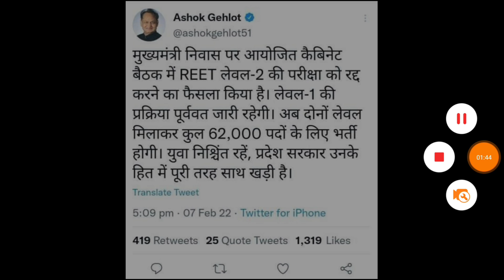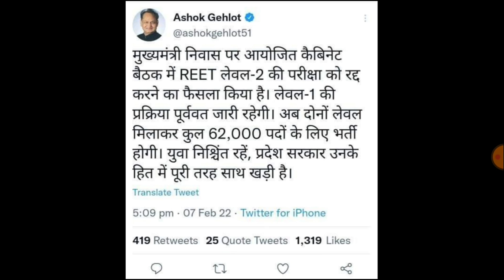बड़ी खबर शिक्षक भर्ती परीक्षा हो गई रद्द नए सिरे से 65,000 हजार पदों पर होगी नई शिक्षक भर्ती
UPTET 2021 परीक्षा खुल गई पोल, UPTET 2021 Answer key , UPTET  Answer key

uptethighcourt uptetnews uptetupdates Uptet2021 uptet2021latestnewstoday uptet2021pnp commiteereportupteachervacancy2021 #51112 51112newteachervacancy upprimaryteachervacancy2021 uptet20%judega uptetmarksaddhoga uptet uptetnewsexamdate2021 upprimaryteachervacancy2021 uptetnewtoday uptet2021latestnewstoday 97000shikshakbharti upprtcommiteereport upnewteachervacancycommiteereport, upprimaryteachervacancy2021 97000shikshakbharti यूपी प्राइमरी शिक्षक भर्ती 2021 प्राथमिक शिक्षक भर्ती 2021 कब आएगी up primary teacher new vacancy 2021 up primary teacher upcoming vacancy 2021 uttar pradesh primary shikshak bharti up shikshak bharti latest news today new shikshak bharti latest news यूपी प्राथमिक शिक्षक भर्ती 2021 up primary teacher new vacancy 2021 super tet 2020 latest news up super tet 2021 latest news today up super tet 2021 news Supertet latest news today up primary teacher new vacancy 2020 up primary teacher vacancy 2020 latest news up primary teacher upcoming vacancy 2021 up primary teacher new vacancy 2021 up super tet latest news today 2021 super tet 2021kab hoga सुपर टेट 2021 कब होगा सुपर टेट 2021 नोटिफिकेशन up shikshak bharti latest news today up shikshak bharti 2021 यूपी शिक्षक भर्ती 2021 उत्तर प्रदेश शिक्षक भर्ती उत्तर प्रदेश शिक्षक भर्ती 2021 up shikshak bharti latest news 2021 सुपर टेट 2021 की परीक्षा कब होगी सुपर टेट 2021 up primary teacher latest news up primary teacher news यूपी प्राइमरी टीचर वैकेंसी 2021 up primary vacancy 2021 UPTET LATEST NEWS TODAY UPTET 2021 ONLINE FORM UPTET 2021 NOTIFICATION UPTET 2020 FORM KAB AAYEGE UPTET exam 2021 UPTET exam 2021 today UPTET exam 2021 latest update UPTET 2021 latest news UPTET 2020 NOTIFICATION,UP TET SYLLABUS 2021,UP TET INFORMATION,UPTET PAPER PATTERN,UP TET,UPTET 2021 notification uptet news today up tet 2020 notification uptet 2021 uptet 2021 notification uptet latest news today uptet latest news up tet up tet news up tet news today uptet uptet news uptet notification 2020 uptet notification 2021 tet exam 2020 uptet 2020 latest news tet exam 2021 uptet 2020 uptet 2020 notification uptet 2021 kab hoga uptet exam date 2020 uptet form 2021 uptet form 2021 up tet 2021 up tet ka notification uptet exam date 2021 uptet kab hoga uptet syllabus 2021 uptet update news today uptet2020notification​ up tet 2020 uptet 2021 exam date uptet today news uptet2020​ up tet 2020 notification today up tet exam up tet ka form kab tak aayega up tet ka syllabus up tet kb hoga up tet latest news uptet 2020 exam date uptet 2020 latest news today uptet 2021 latest news uptet 2021 latest news today uptet classes 2021 uptet exam kab hoga 2021 uptet news 2021 uptet​ uptet2021 DISCLAIMER: Please don't go out of your way to hate on anyone I talk about in my videos, this channel is to entertain people and I usually focus on joking about what the people are doing not the individual themselves, also here if I discuss any social topic my aim is just to make people understand it in an entertaining way, here I express1 my point of view over certain things and I totally respect everyone else's belief, please don't spread hate The content of this video is provided for Information and Educational purpose only. This channel is not Owner of the any Images/Website/Articles show in this video. Copyright Disclaimer- Copyright Disclaimer under section 107 of the Copyright Act of 1976, allowance is made for “fair use” for purposes such as criticism, comment, news reporting, teaching, scholarship, education and research.